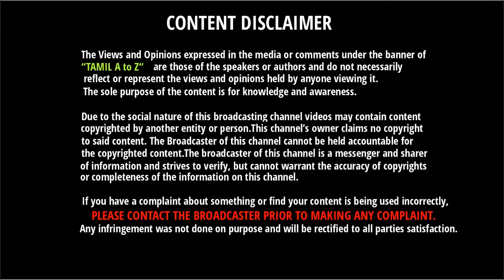வெறித்தனமான தல ரசிகன் - கெத்த விடாத பங்கு | Thala Ajith's Old Fan Talks About Thala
வெறித்தனமான தல ரசிகன் - கெத்த விடாத பங்கு | Thala Ajith's Old Fan Talks About Thala | Ajithkumar - Viswasam